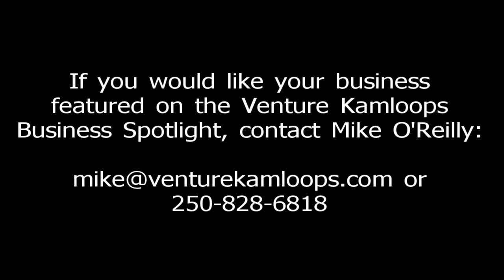Wholesale Furniture Brokers (Part 2).MOV